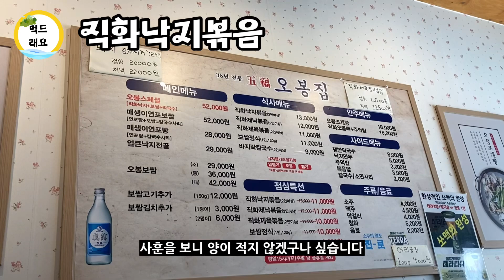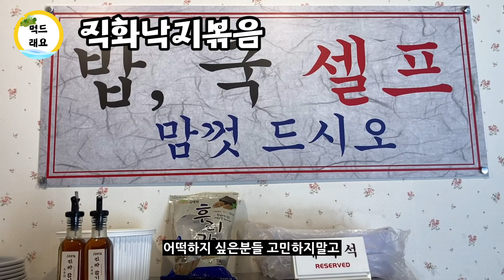먹드래요 춘천맛집 | 통통한 낙지에 밥, 반찬 무한리필 춘천 낙지볶음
*식당정보
오봉집 춘천우두점
강원 춘천시 마장길 75 1층